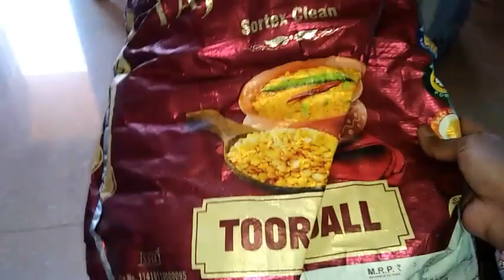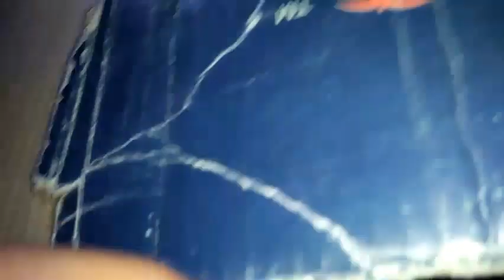Old cloth reuse idea! बेकार कपडो से इतनी सुन्दर चीज बन सकती हैं!amazing idea new trick ky sath..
old cloth reuse idea
amezing idea
home organisation tips and trick
kabar sy jugar
kurtti reuse idea
thanku
thanku
jharkhand Bihar and mp